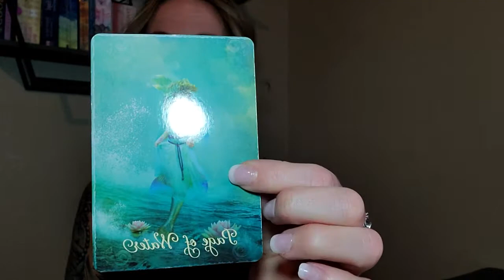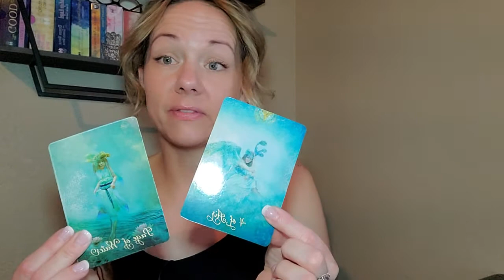VIRGO MARCH 2021 tarot reading! 3/2-3/7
👉Link's to follow🔮